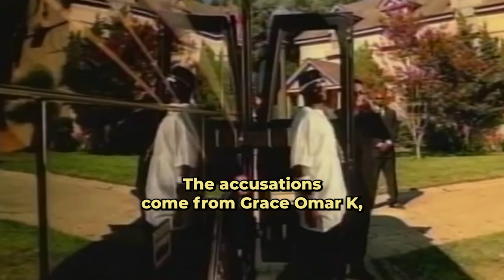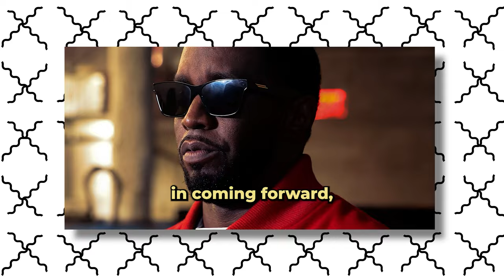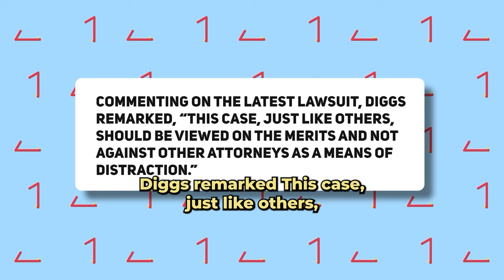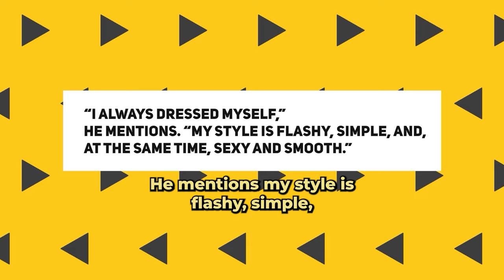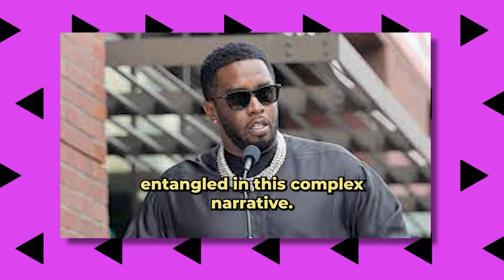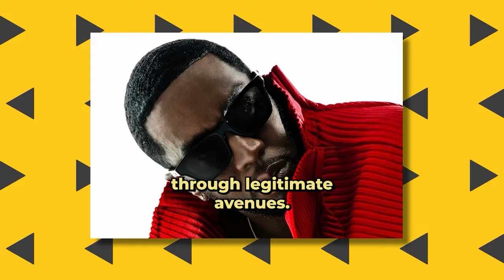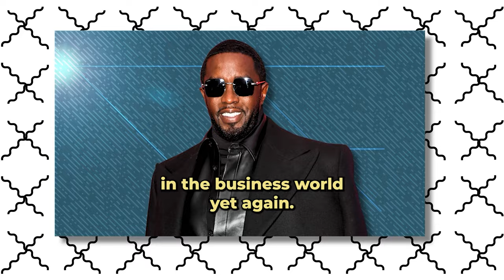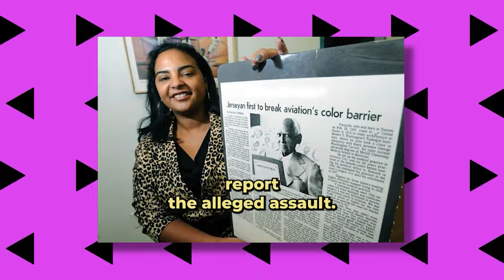DISTURBING New Leaked Audio EXPOSES Diddy's Son A$s@ulting On His Yacht!